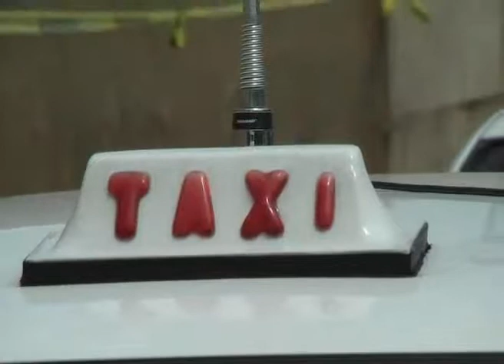Taxistas a favor de servicios de gruas públicas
Playa del Carmen, Q. Roo.-Taxistas reconocen como positiva la iniciativa del gobierno municipal ante la inplementacion de un servicio público de gruas...